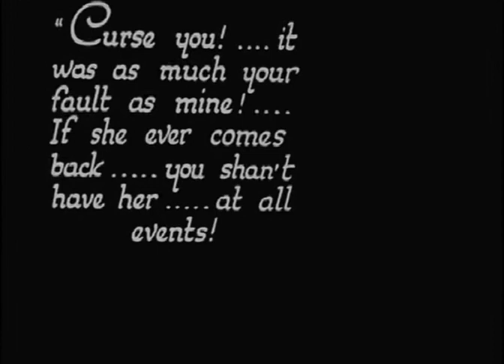COCAINE 1922 A.K.A While London Sleeps 1922 (Graham Cutts) - Rare DVD, MP4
A drug king kills a criminal for giving cocaine to his teenage daughter.

Drama - UK

Director: Graham Cutts
Writer: Frank Miller
Stars: Hilda Bayley, Flora le Breton, Ward McAllister, Cyril Raymond

The film "Cocaine" became contentious even before hitting the screens. It was banned as it was feared that it would encourage drug use. Eventually it was approved by the board of censors under the alternative and less provocative title "While London Sleeps". Still, it is said that this is the most controversial British film of the 1920s.

редкие фильмы
희귀 한 영화
أفلام نادرة
レア映画

★ ★ ★ IMPORTANT★★ ★